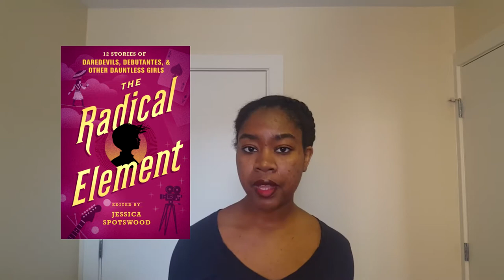The Radical Element Edited By Jessica Spotswood | Spoiler Free Review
My review of The Radical Element, an anthology edited by Jessica Spotswood.

*Please note that I did receive this book for free via NetGalley in exchange for an honest review